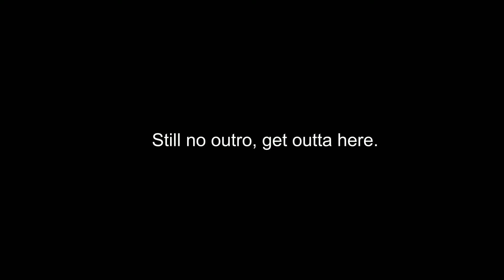Tribes of Scrimbly Jimbly Himbos - Tribes of Midgard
A fun game, but we tend to get hyper focused and so I prolly won't record more of it. Still, hopefully y'all enjoy.